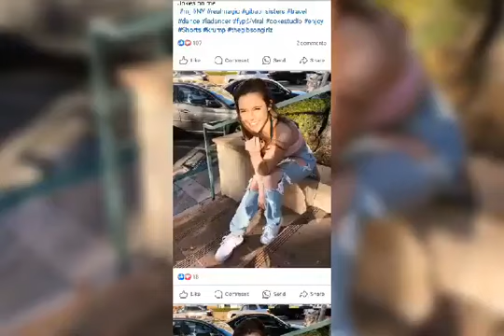I'M Burning My Stinking Sneakers 🔥🔥🔥🔥🔥🔥🔥🔥🔥🔥🔥🔥🔥🔥🔥🔥🔥🔥🔥🔥🔥🔥🔥🔥🔥🔥🔥🔥🔥🔥🔥🔥🔥🔥🔥🔥🔥🔥🔥🔥🔥🔥🔥🔥🔥🔥🔥🔥🔥🔥🔥🔥🔥🔥🔥🔥🔥🔥🔥🔥🔥🔥🔥🔥🔥🔥